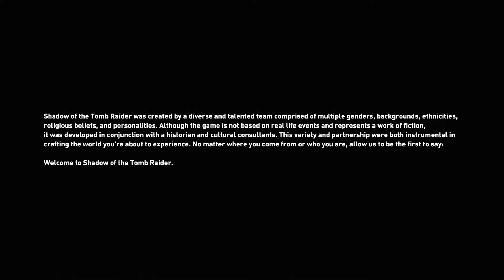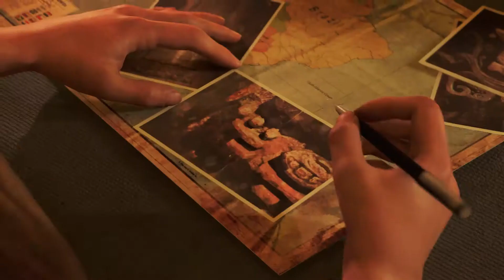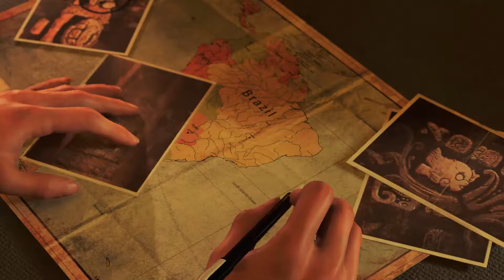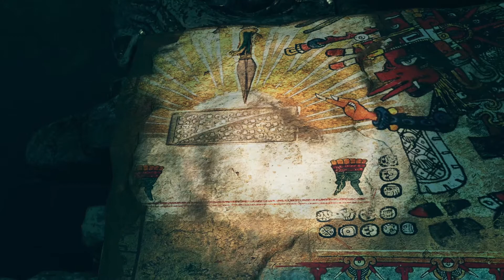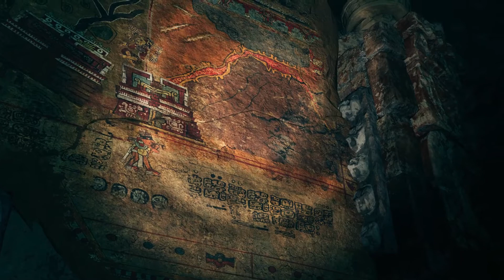SHADOW OF TOMBRAIDER PART 01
SHADOW OF THE TOMB RAIDER Gameplay Walkthrough

THE SHADOW OF THE TOMB RAIDER Walkthrough Part 1